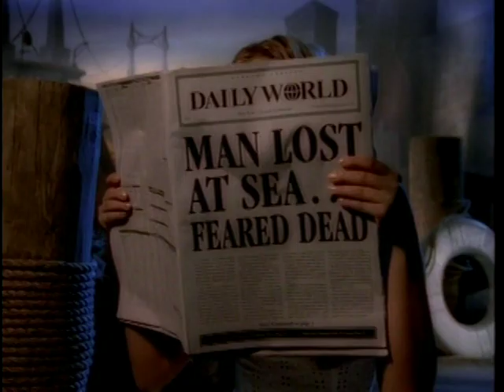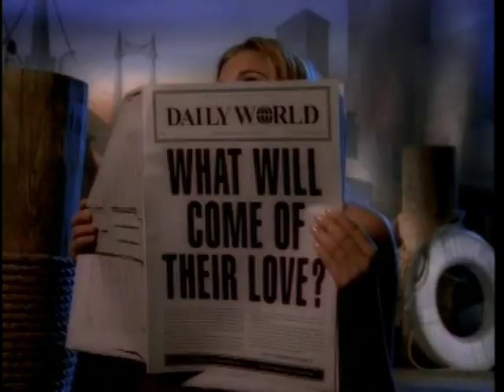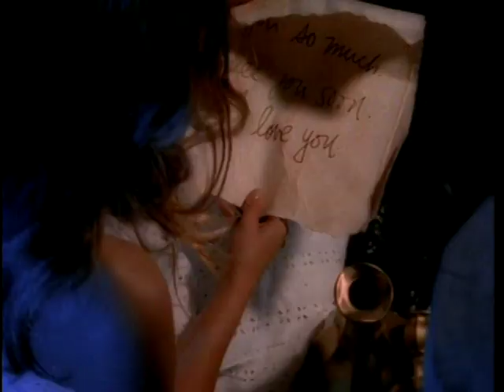Cardigans Lovefool (Promo video)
Pop Rock  Soft Rock, Lounge